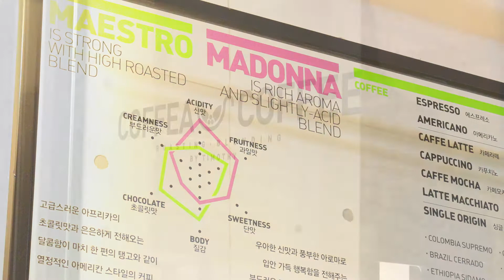[Visit Now] Sample Roaster WP - COFFEA COFFEE 이재도 로스터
[Visit Now] User's interview : ep.13 Giesen Sample Roaster WP
기센코리아가 직접 방문을 하여 유저 분들이 들려주는 제품 사용기

Sample Roaster WP - COFFEA COFFEE 이재도 로스터에 대한
자세한 이야기는